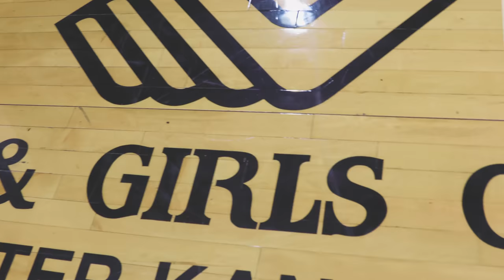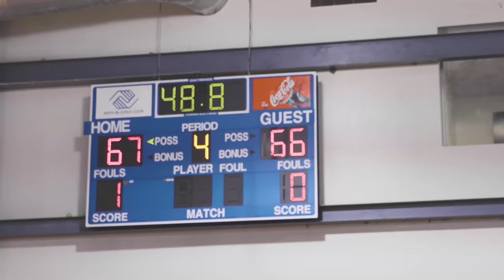CELEBRITY BASKETBALL GAME (ft. DEESTROYING, TYRANN MATHIEU, MATT JAMES, & MORE!!)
A huge thank you to everyone who came out to the celebrity game!! See you next year ✌🏿✌🏿